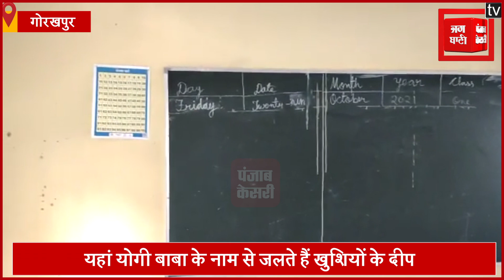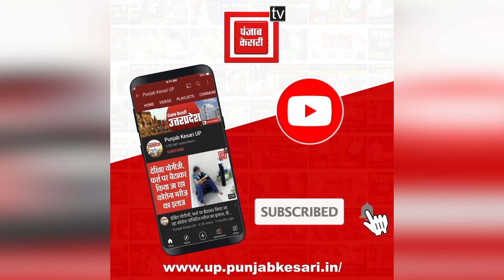यहां का तो हर दीप योगी बाबा के नाम से जलता है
Gorakhpurnews

दीपावली का पर्व हर किसी के लिए खास होता है, लेकिन कुसम्ही जंगल स्थित वनटांगिया गांव जंगल तिकोनिया नंबर तीन की बात ही कुछ और है...उनके साथ मुख्यमंत्री योगी आदित्यनाथ खुद दिवाली मनाते हैं...उनकी खुशियों में शामिल होते हैं...मुख्यमंत्री के प्रयासों की देन हैं कि आज वनटांगियों की स्थिति में बदलाव साफ दिख रहा है...गांव के लोग बताते हैं कि यहां तो योगी बाबा के नाम पर खुशियों के दीप जलते हैं... पिछले 12 वर्षों में इन वनटांगियां परिवारों का रिश्ता मुख्यमंत्री से इतना मजबूत हो चुका है कि वह तो अब जिद करने लगे हैं कि बाबा नहीं आएंगे तो दीप नहीं जलाएंगे... इस बार भी दिवाली पर सीएम के आने की तिनकोनियां नंबर तीन के ग्रामीण बेसब्री से प्रतीक्षा कर रहे हैं..इसे लेकर गांव में तैयारियां जोरों पर हैं...